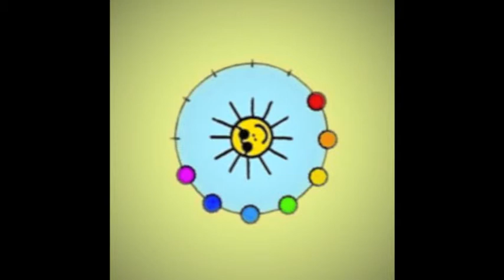Jean-Pierre Poulin: gamme de l'extrême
Il existe 462 modes à 7 notes, et parmi eux celui-ci (3 demi-tons, 1 triton et 3 demi-tons) est probablement le mode le plus exotique qui soit.
Une bonne raison de relever le défi, à la guitare, avec par exemple La La# Si Do Fa# Sol Sol# La et bien sûr aucun accord...
Intervalles = 1 2m 2M 3m 6M 7m 7M.